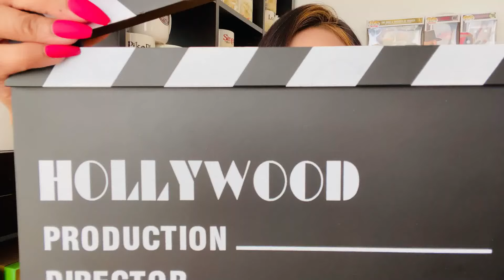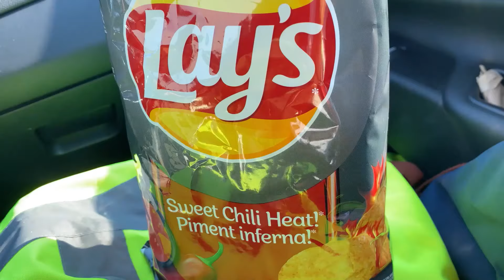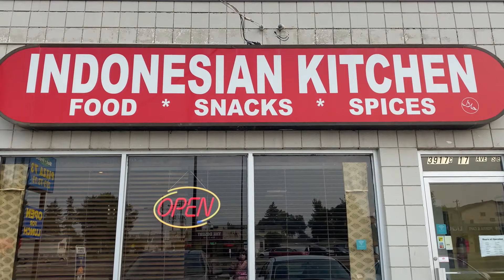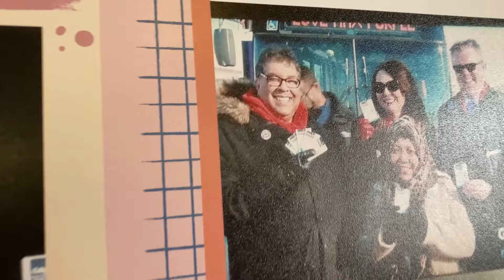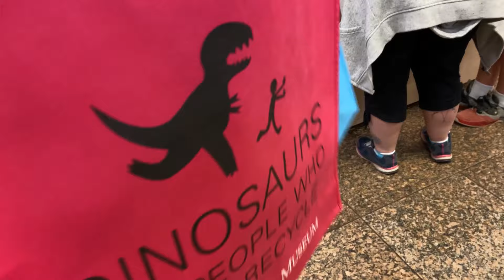Shery NN Berbicara (29) : Kembara Berkereta Kanada Musim Panas 2021